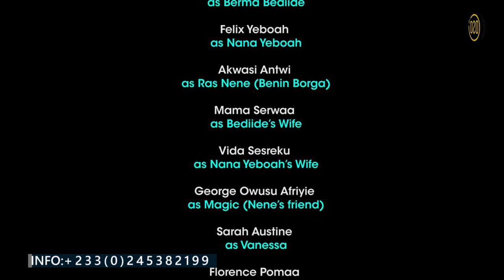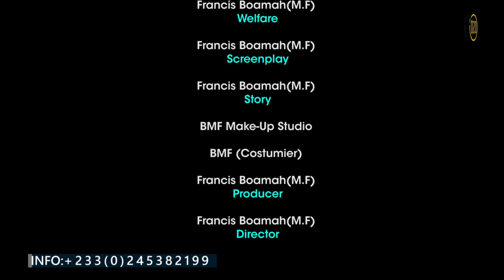LIKEEEE😂LIFE – LOVE = ZERO .., ASEM3 ABa CAUGHT YOUnG IN Village ...U Will Laugh Saaaa🤣🤣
*ANYWHERE YOU MEET RAS NENE aka Dr. LIKEE, CALL THE POLICE.* --- *He has diverted bis Kejetia pick-pocketing activities to fake-Gold-dealing.* --- *Ras Nene, who is now also popularly known as "Keshe King" is fully filled with high criminal energy.* --- *The Keshe King, Ras Nene, sells gold-painted-stones as pure Gold.* --- *He can be blind with a twinkle of an eye, only to get the advantage of touching gargantuan-boot slay queens to catch feelings.* --- *His junior brother, Shifo is also a criminal "in the making", but Shifo is such a low-tempered guy, who will cry, if even a girl just looks at him very sharp.* Atwima🕸️Network🇩🇪